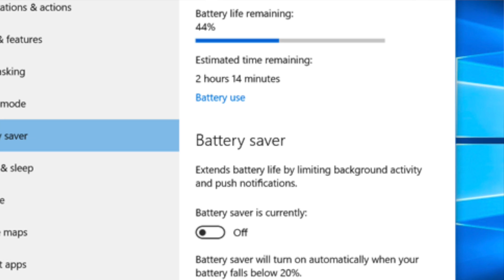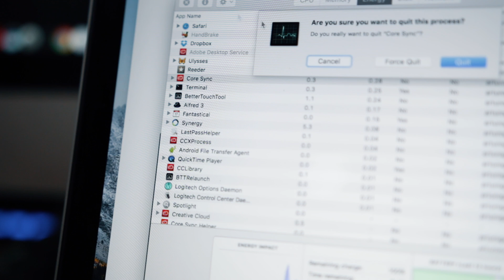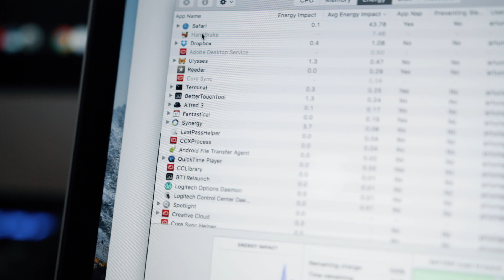DUPLICA la Batería de tu Laptop con estos 6 Tips!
Duplica la batería de tu laptop con estos sencillos Tips! Tu batería suele morir justo cuando más lo necesitas? Te olvidaste el cargador en casa? Con estos tips, vas a poder DUPLICAR la duración de tu batería en un santiamén!

Gadgets que uso:
Passport Sling III
Cámara Canon 70D
Lente 10-18mm
Micrófono Takstar SGC-598
Trípode - Manfroto Pixi Evo 2 Section
RX100 III (modelo nuevo
Pistol Grip
Batería Aukey 16,000
Cargador USB 70D
Cargador USB RX100
LG 360 Cam
iPad Pro 9.7" 256 GB
Smart Keyboard